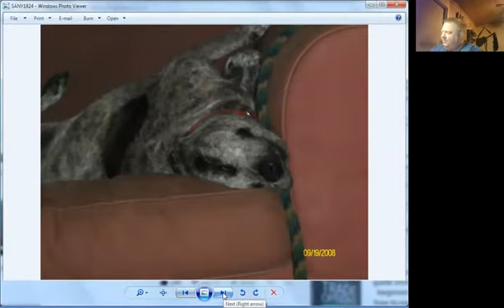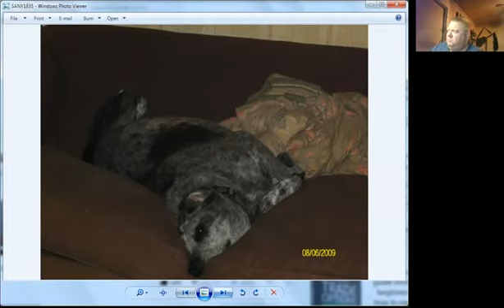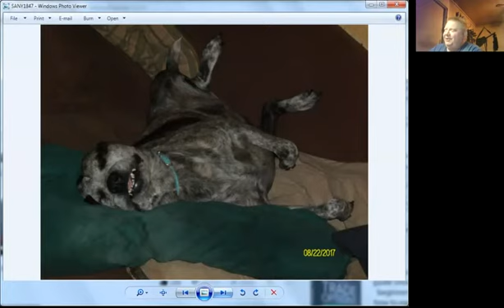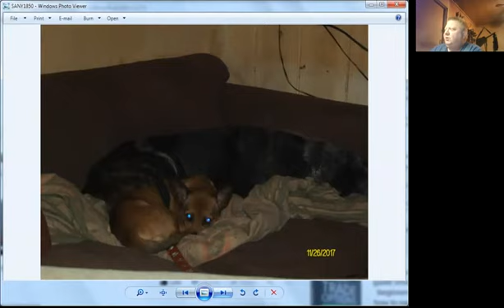SJ's what is beautiful to you challenge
Take 10 Video #4
HAPPY EASTER  and APRIL FOOLS DAY